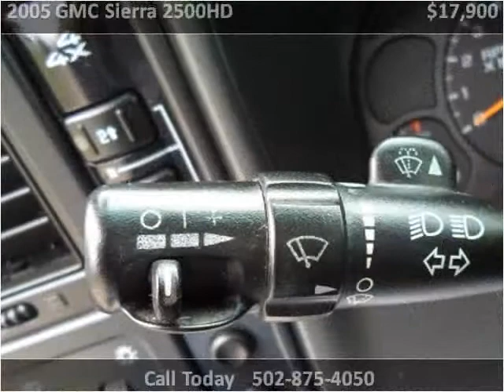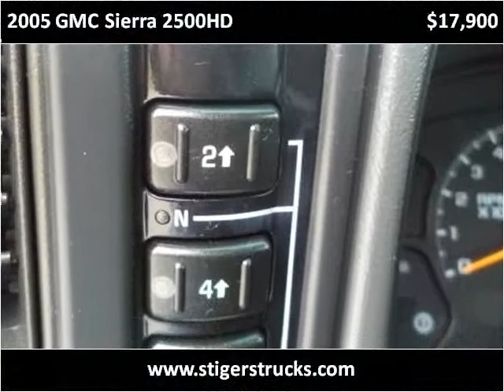2005 GMC Sierra 2500HD Used Cars Frankfort KY